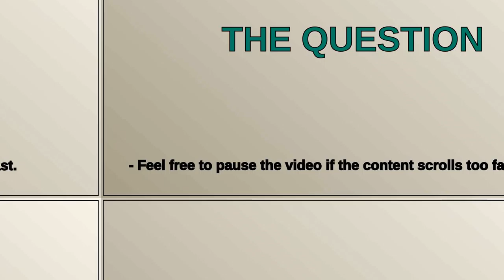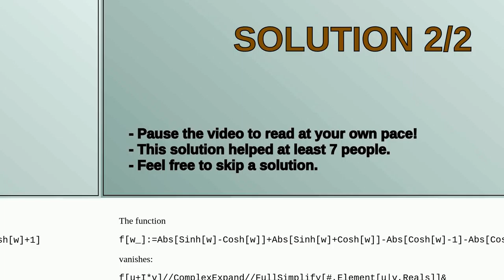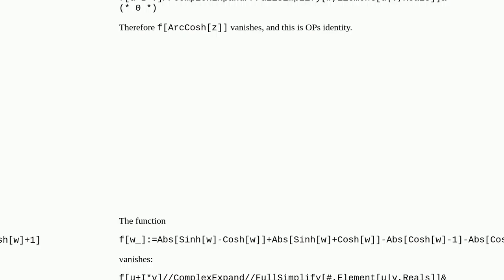How to prove this algebraic identity?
A special thanks goes out to the community